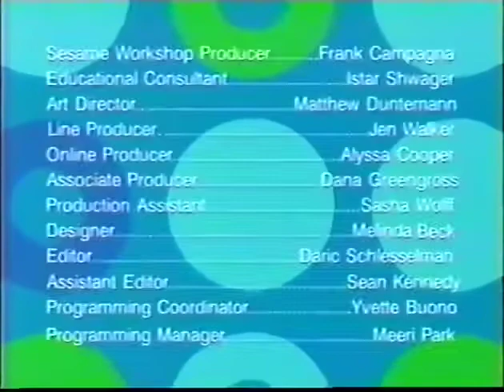Noggin play with me sesame episode 2002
This tape  was on archive.org but now it's not  I'm glad I saved it